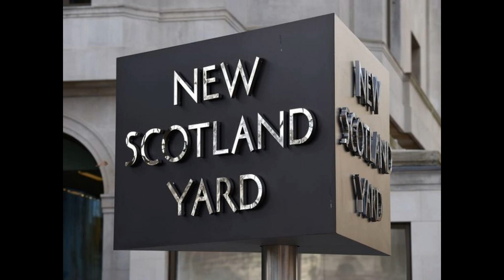Met apologise to philosophy lecturer who was ridiculed in strip search